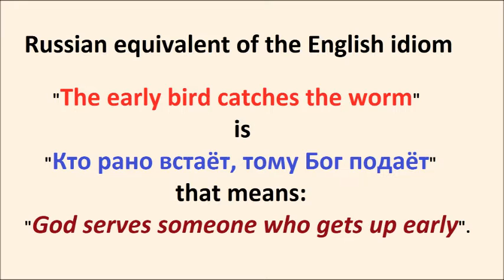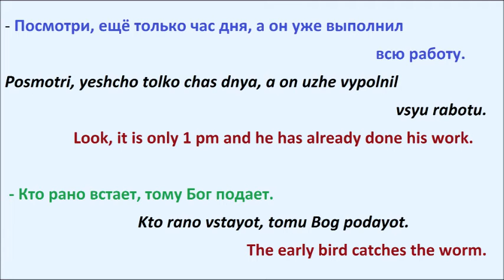How to say "The early bird catches the worm" in Russian?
The early bird catches the worm - Кто рано встает, тому Бог подает.  (Kto rano vstayot, tomu Bog podayot).

Literally means: "God serves someone who gets up early".

Example:

- Посмотри, ещё только час дня, а он уже выполнил всю работу. (Posmotri, yeshcho tolko chas dnya, a on uzhe vypolnil vsyu rabotu). Look, it is only 1 pm and he has already done his work.
- Кто рано встает, тому Бог подает.  (Kto rano vstayot, tomu Bog podayot). The early bird catches the worm.